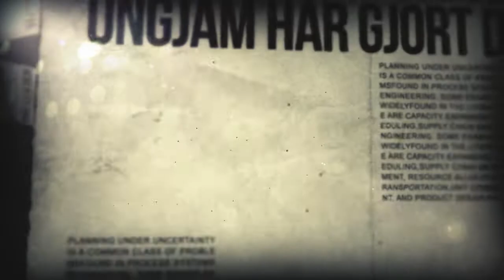JuleHilsen Fra UngJam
En lille julehilsen fra en af vores fantastiske samarbejdspartnere: Jammerbugt Kommune.